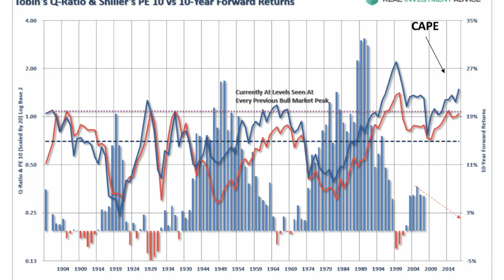Mike Lebowitz-Valuations Matter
Mike Lebowitz-Certified Finncial Advisor